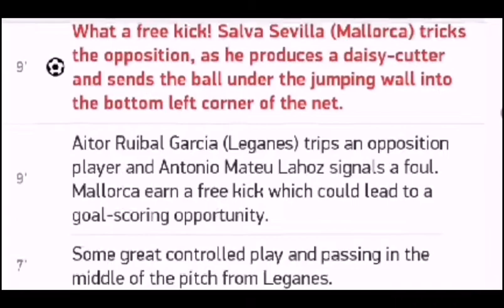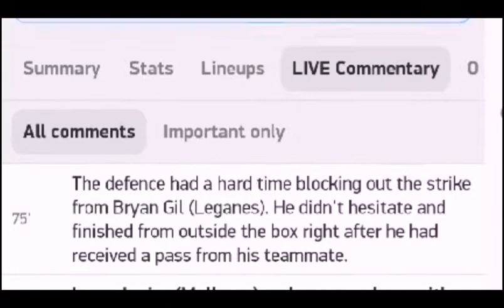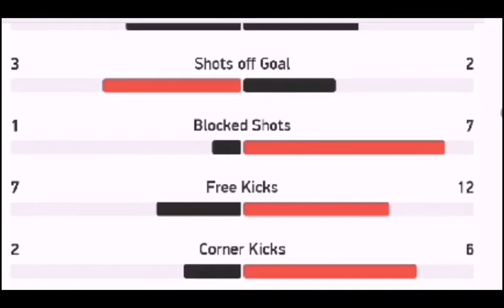Mallorca vs Leganes 1 1/ All goals and highlights / 19.06.2020 / Spain Laliga Round 30 /